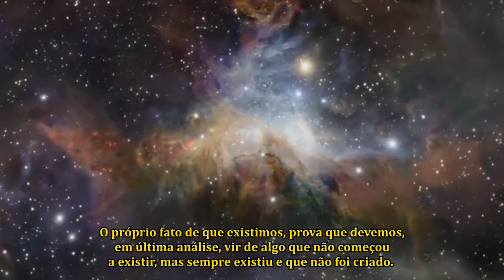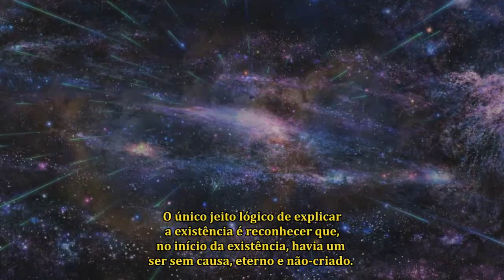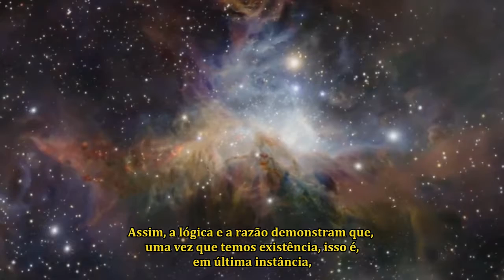De onde veio Deus?